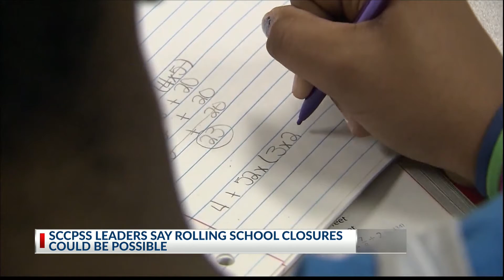SCCPSS leaders not planning to make changes to COVID protocol as of now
Superintendent Dr. Ann Levett said the district plans to wait until two weeks after the holiday break before discussing any possible changes to operations.